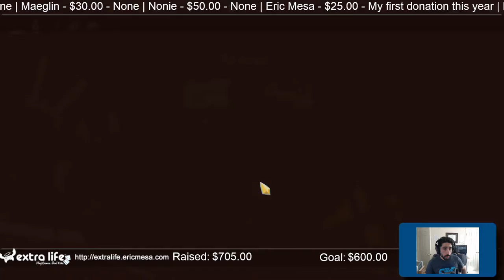ExtraLife Day Slay the Spire Ep 18 - Another Watcher Run